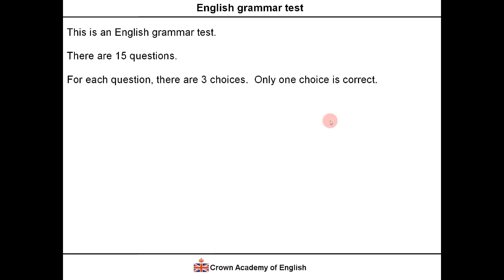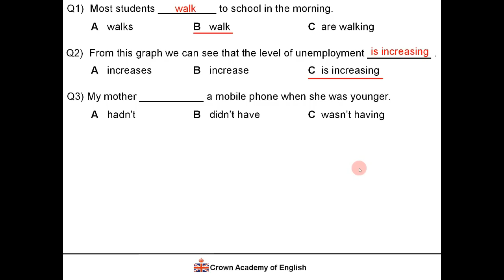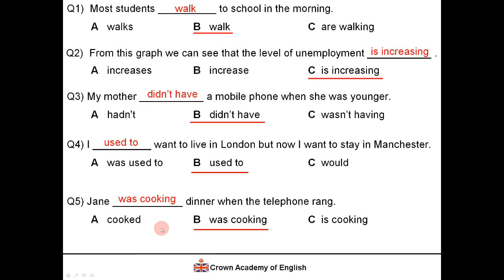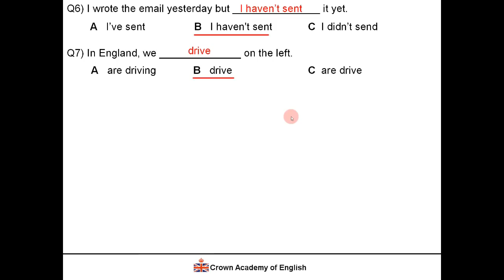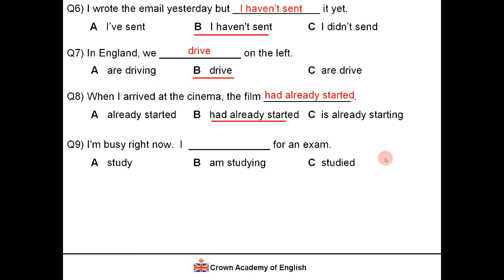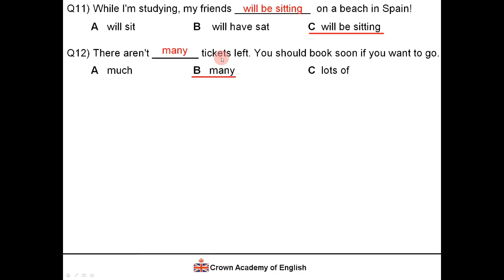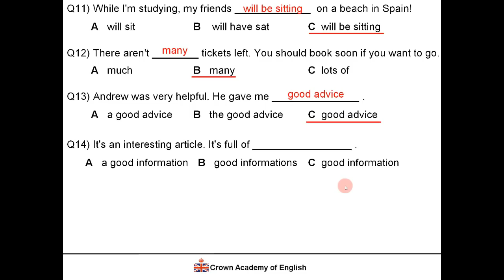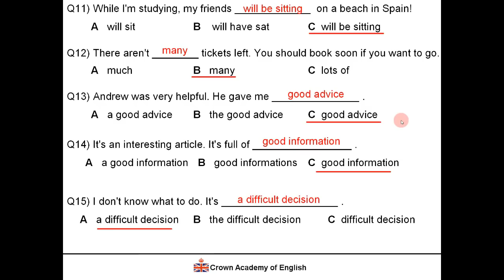English grammar test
This English grammar test will test your understanding of the present simple, present continuous, past perfect, past simple, articles, countable and uncountable nouns and other aspects of grammar.

Photo credits:
)"Teenager Girl With Opened Notebook" by | FreeDigitalPhotos.net